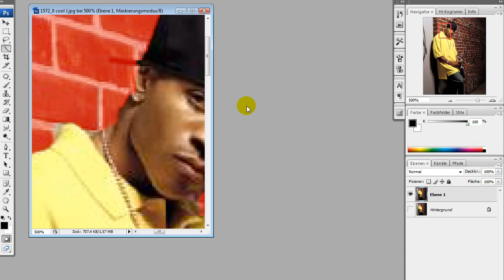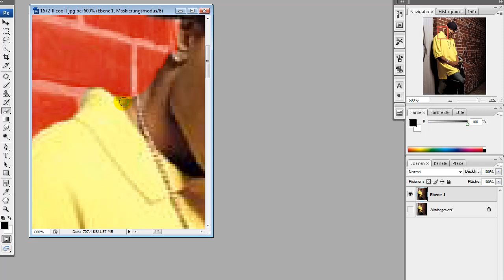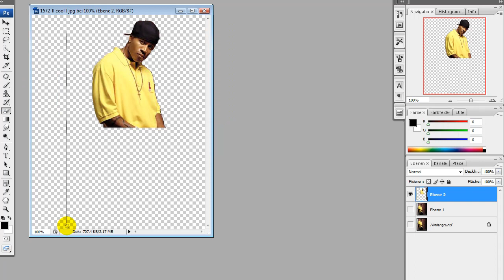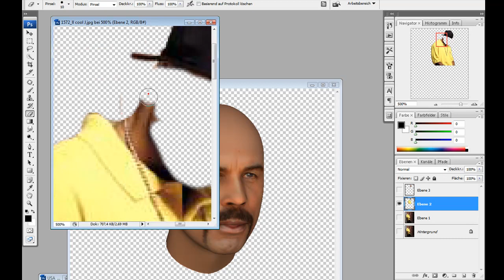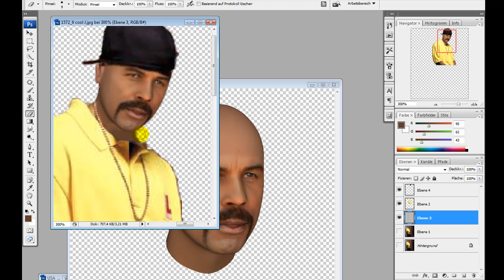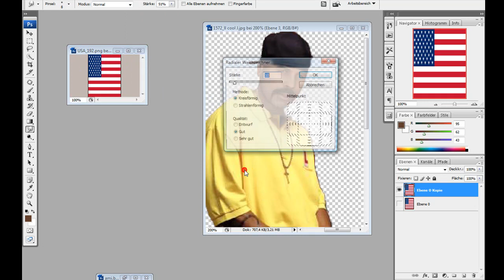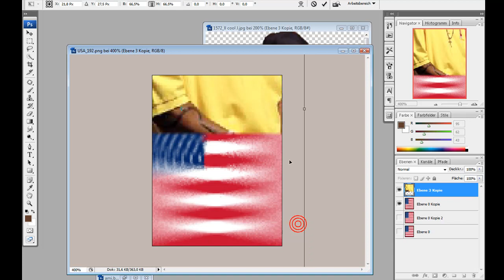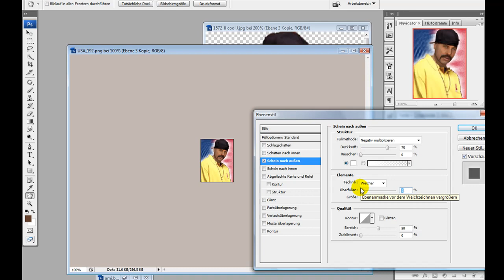Making of ... Tony Rivera